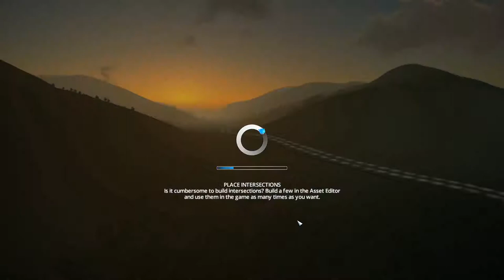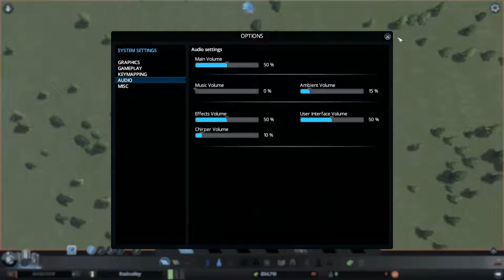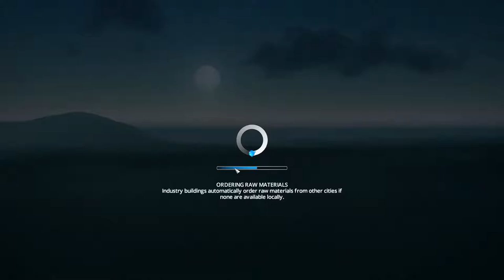Cities: Skylines test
Not a perfect start, but a decent representation, I guess.